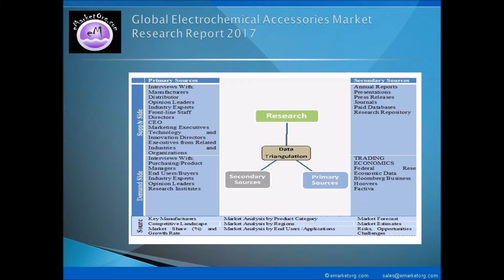The Electrochemical Accessories: Market Outlook, Key Vendors, Market Analysis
Whereas, on the basis of sales, data related to sales volume, sales price, cost, sales income, and profit margin etc. of Electrochemical Accessories used in different fields, sold in different regions and by different companies is provided in this report, as and where applicable and available. This Electrochemical Accessories Market report also takes into account the past data of 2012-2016 and future outlook for 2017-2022 as per the supply-demand relation along with perspectives and forecasts. Additionally, this research report also discusses the data on dealers (distributors) and buyers, providing a holistic insight into the supply chain and business details of the industry.

Detailed TOC and Charts & Tables of Electrochemical Accessories Market Research Report available